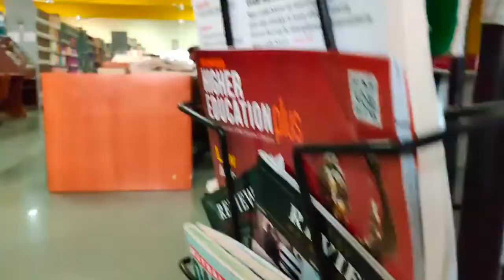BIMHRD | Brand My Institute Winners - The Fleet Of Dreams | Drishti 2k18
Brand My Institute Winners - Drishti 2k18 BIMHRD
2. BIMHRD - The Fleet Of Dreams

Post Credits: Shiv Saxena, Abhay Malik, Vikas Choudhary, Amey Mahajan & Aman Verma